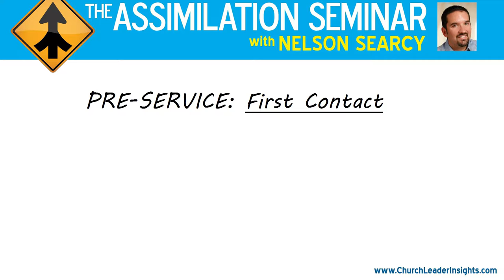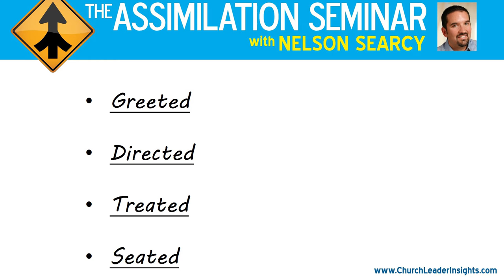Training Video Production Company Videographer Videography Christian Florida West Palm Beach Gardens